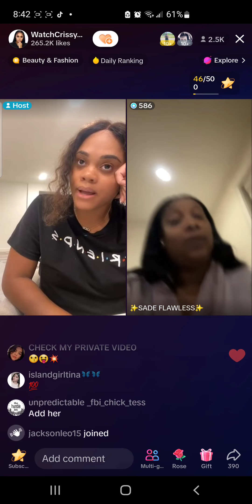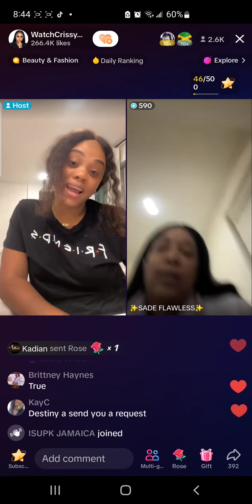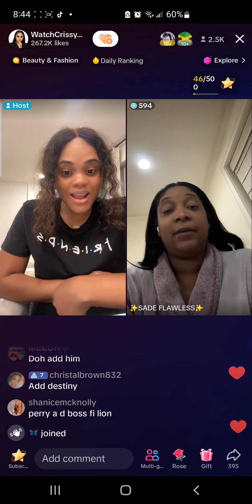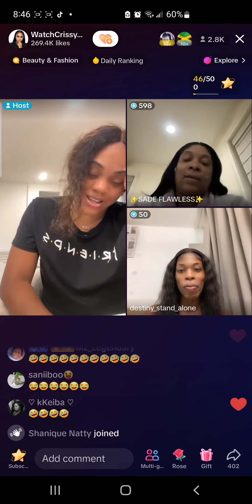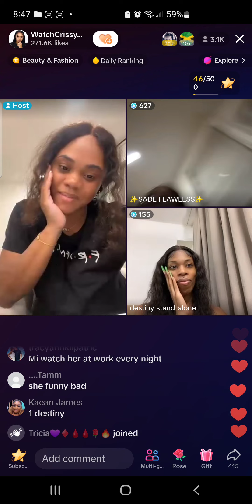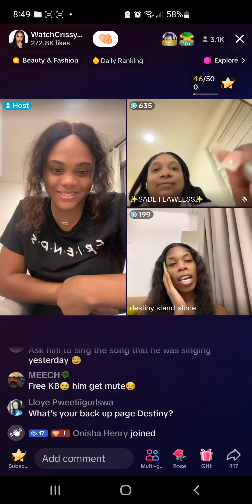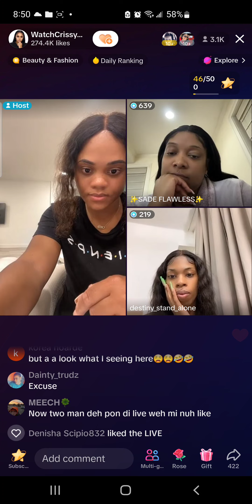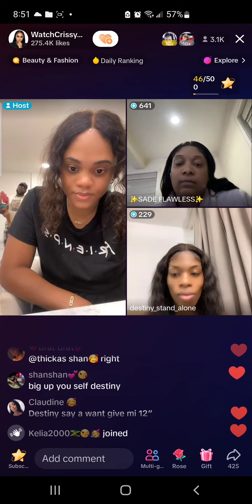Crissy and destiny link up pan tiktok/ festive over here🤣🤣🤣🤣🤣🤣